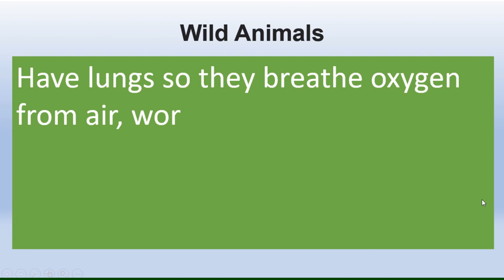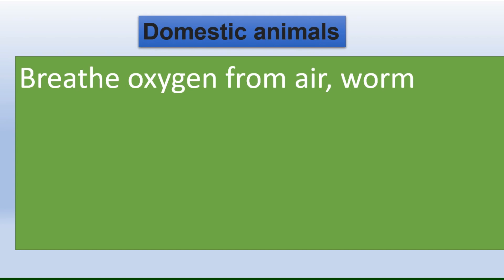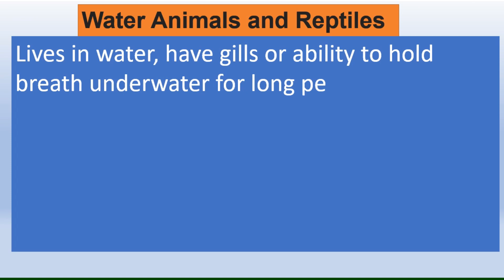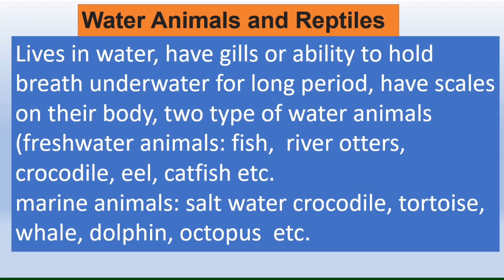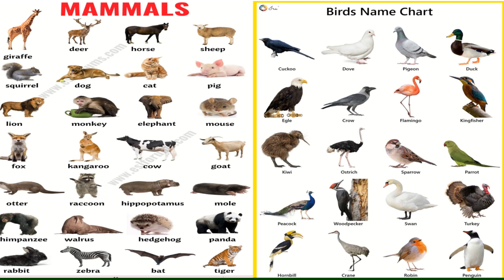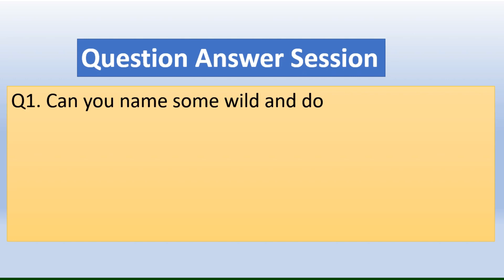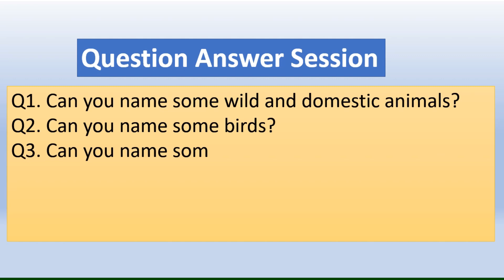EVS CLASS 3rd Different categories of Animal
Different categories of Animal